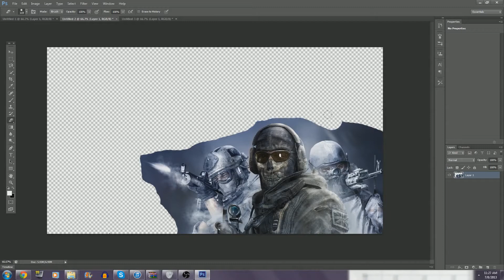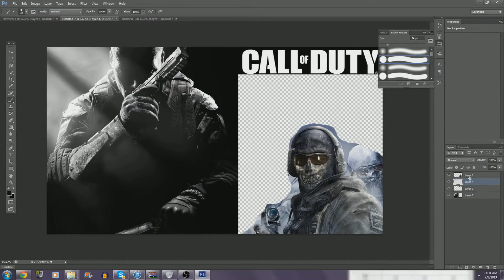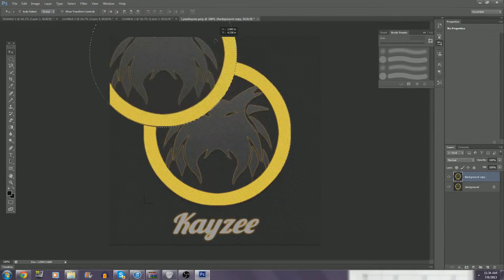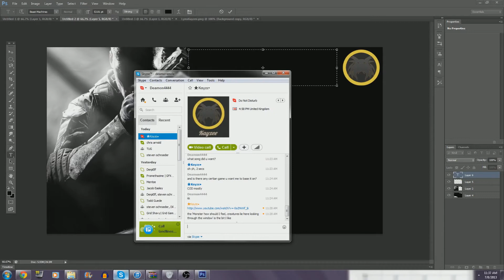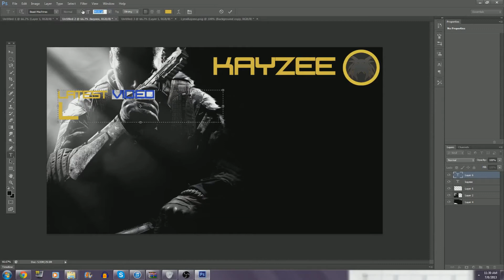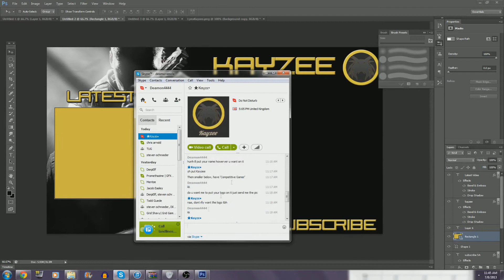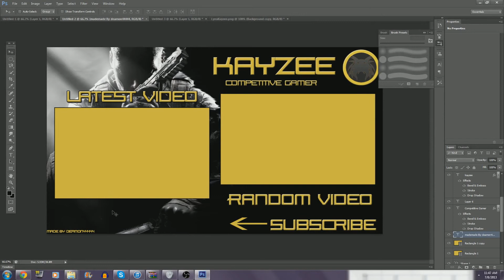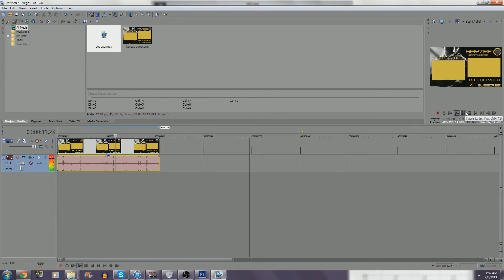Speed Art #1 Outro for Kayzee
a speed art i did for TUG awhile ago and when TUG disbanded i decided i would upload it here